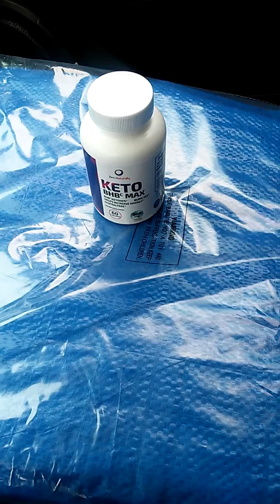Keto diet supplements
I have been taking these for 4 days. I can tell the difference in my energy level. This will Promotes healthy weight loss and boosts mental focus. It will Increased metabolism & appetite suppress. Boost your Fat-Burning Metabolism .Very easy to shallow.If you want to jump start your diet, this will help with that. Very affordable .Highly recommend.